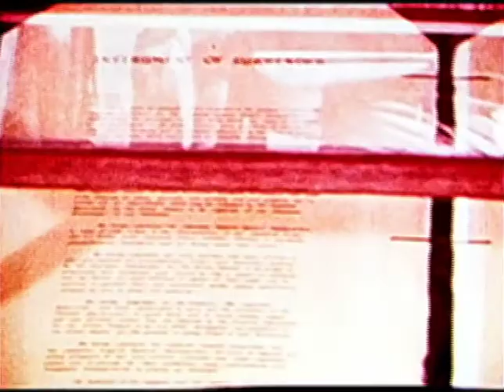Hawaii PEARL HARBOR ATTACK IN Japanese language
Actual film from Japanese carrier-Authentic Hawaii  Music-Ideal for planning Hawaii vacation